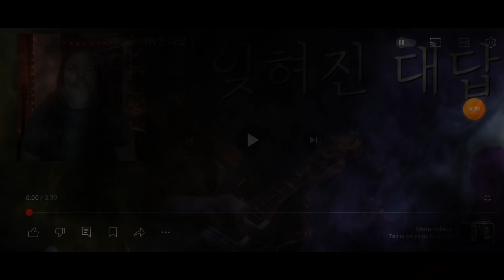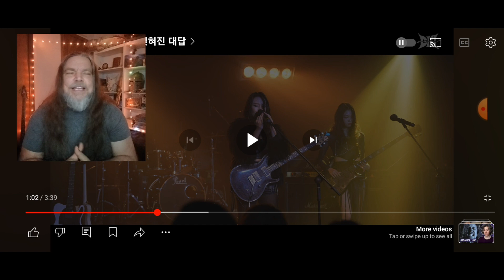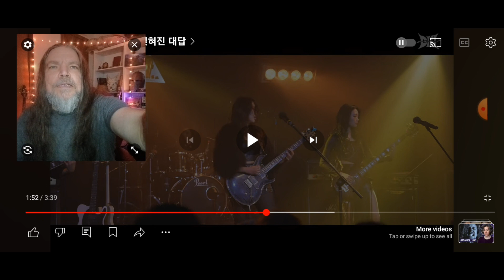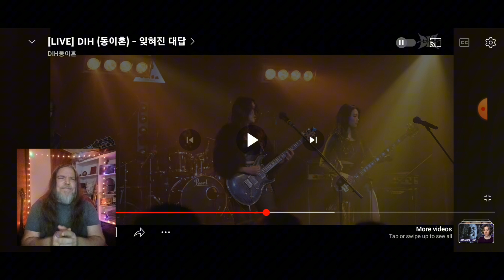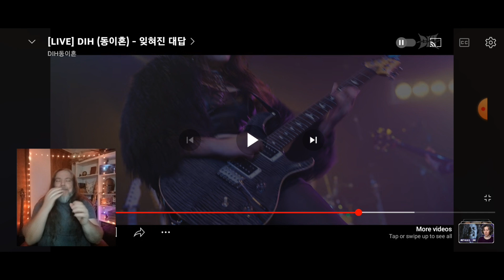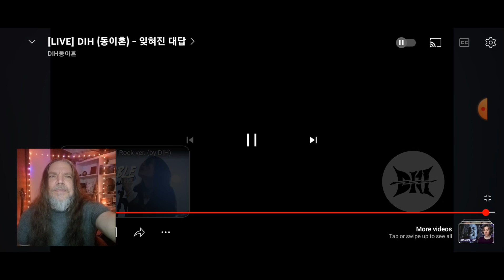DIH (Divorce) - Forgotten Answer [LIVE] Reaction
My reaction to DIH-Forgotten Answer.